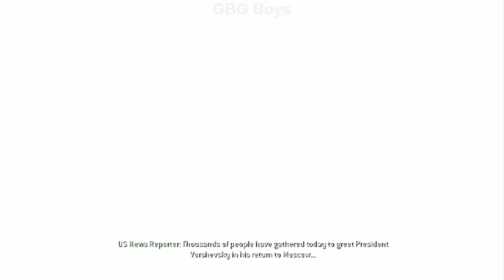Call of Duty Modern Warfare 3 GamePlay 23